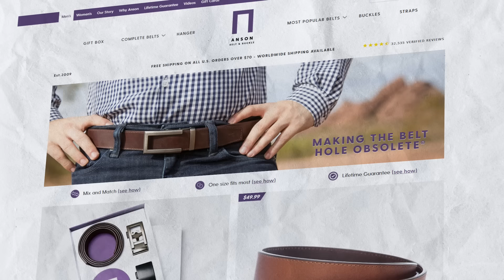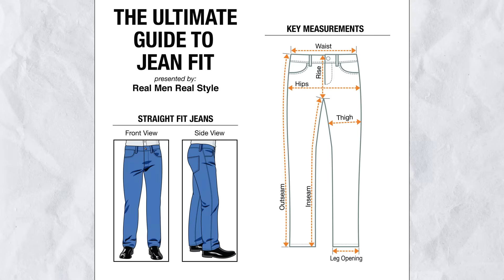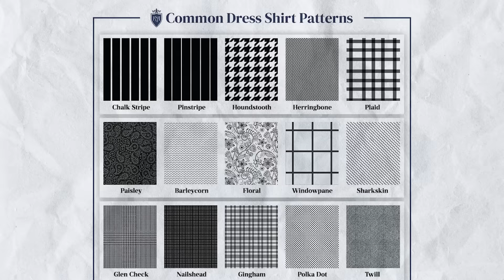Correctly Match A Dress Shirt With Jeans (Most Men Mess This Up )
Timestamps:
0:00 - Correctly Match A Dress Shirt With Jeans (Most Men Mess This Up )
0:25 - Rule #1
1:02 - Rule #2
2:05 - Rule #3
4:52 - Rule #4
7:14 - Rule #5
7:40 - Formal vs Casual Shirts
9:38 - Long Sleeve vs Short Sleeve Shirts
10:18 - Dress Collars
10:53 - Dress Shirt Colors
12:13 - Learn How To Layer
13:40 - Flannel Shirts
13:58 - Undershirts
14:25 - Should You Wear This Combination?
16:32 - What Shoes To Wear With This Combination?

📫 Shipping Address

Antonio Centeno
USA

PRODUCTS

RECOMMENDED PRODUCTS